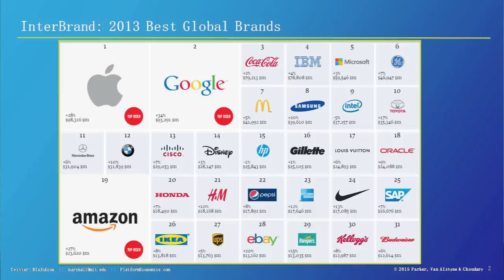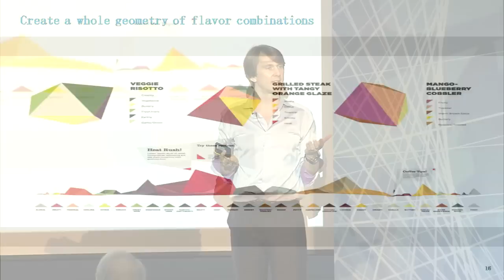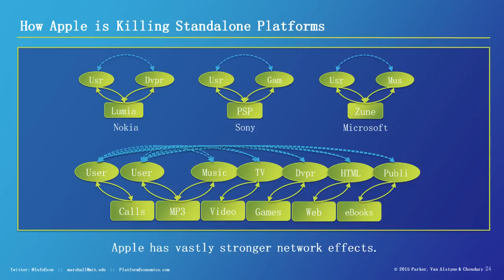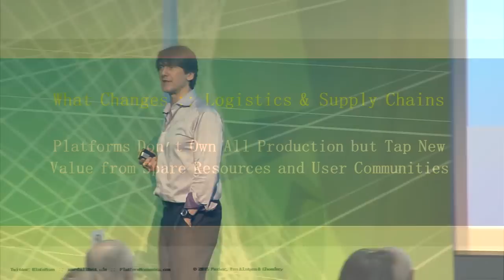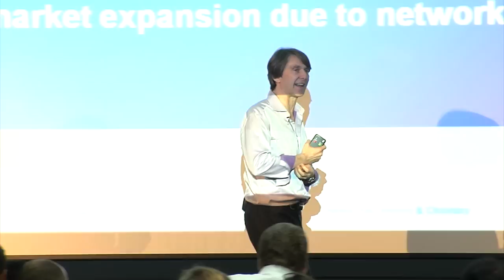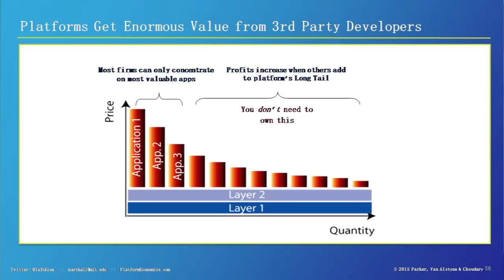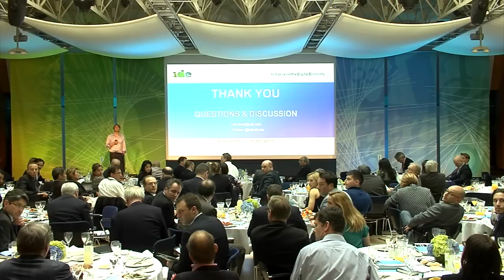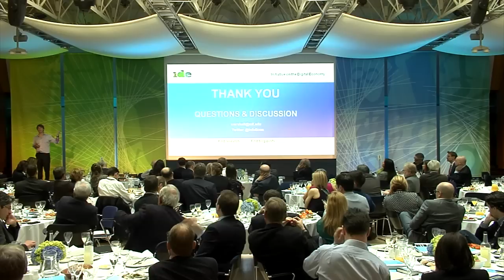Marshall Van Alstyne - MIT IDE 2015 Keynote - theCUBE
Marshall Van Alstyne, Keynote live from MIT IDE 2015